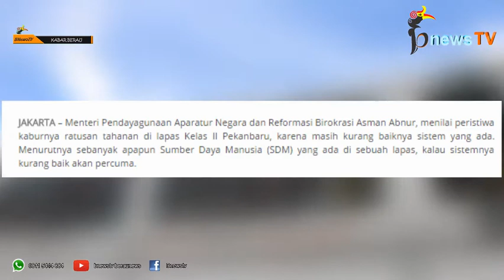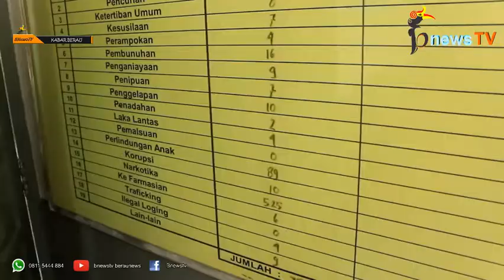Napi Di Rutan Rawan Kabur, Ini Penyebabnya